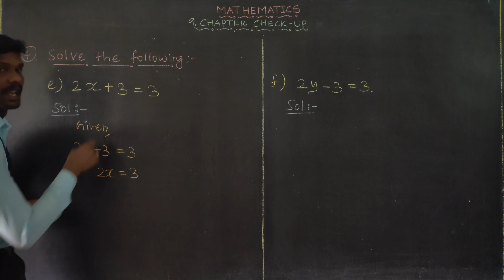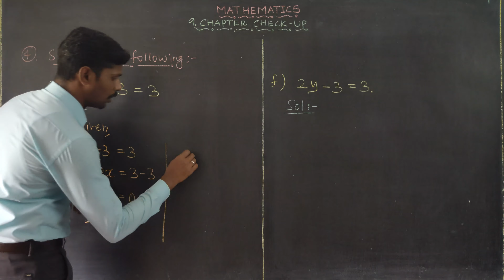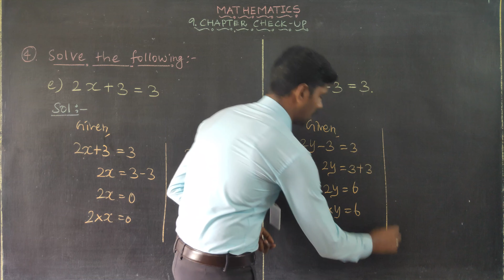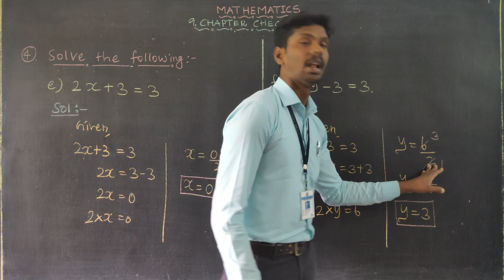CCU-IX Question 4(e,f) Oxford Class 6 Mathematics